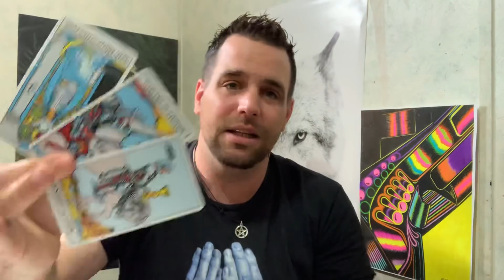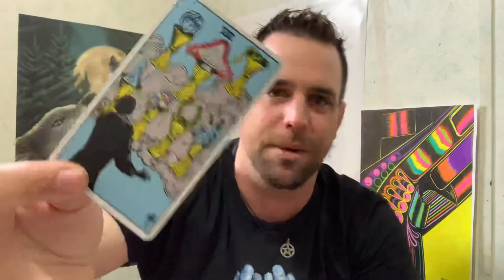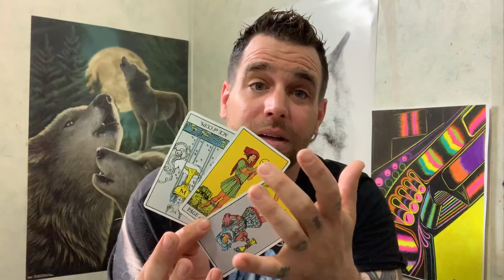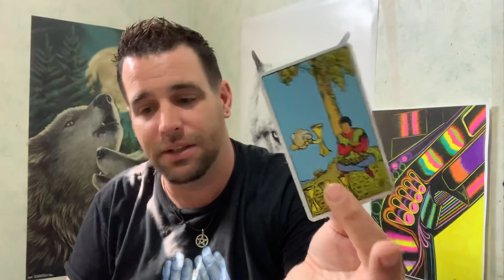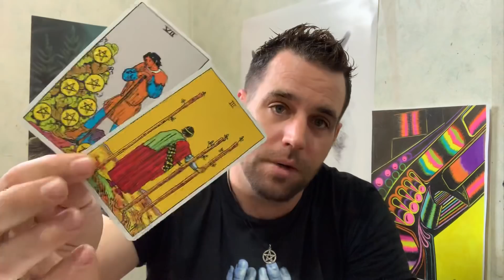Capricorn! The NEW person! April 2019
(Please select goods and services)

please like my Facebook page for extra content And live mini reads

My instagram name is rich.lopp